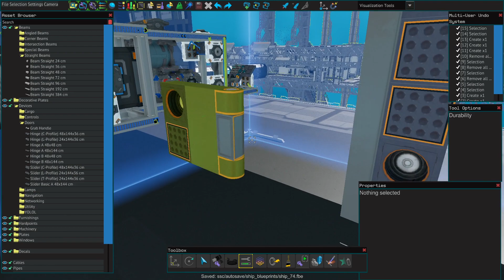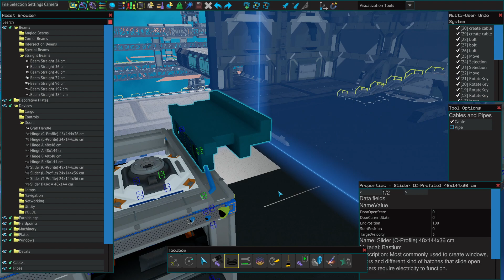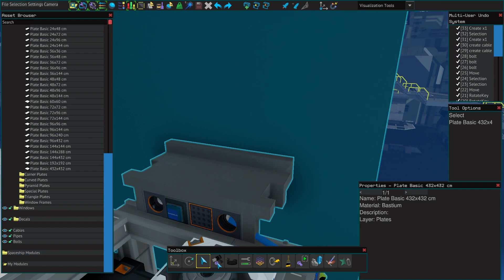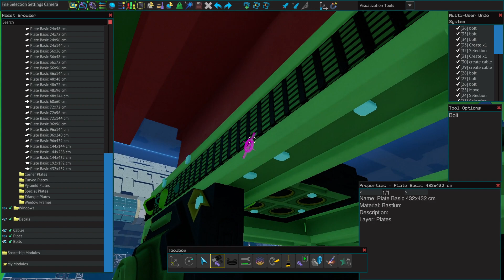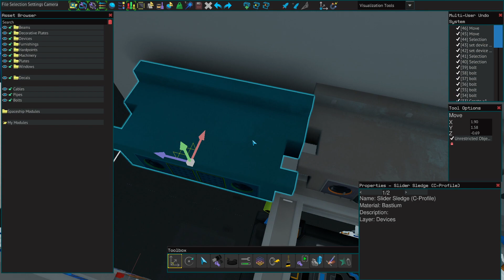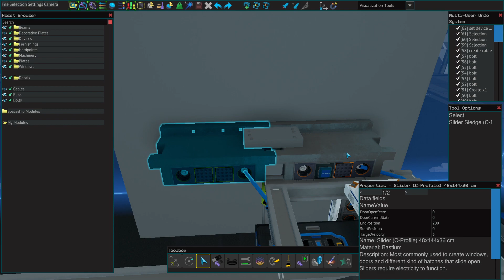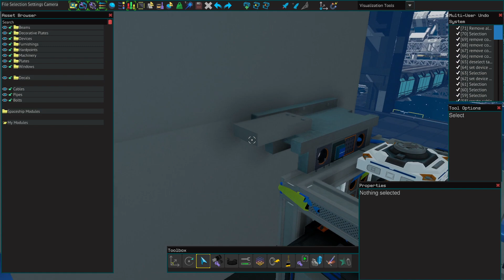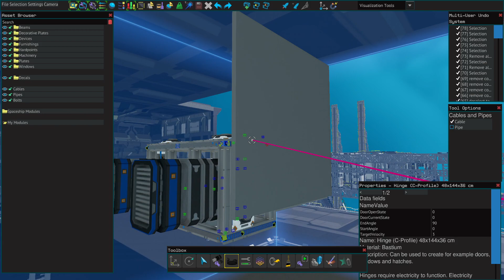Starbase Türen und Schiebetüren / Scharniere